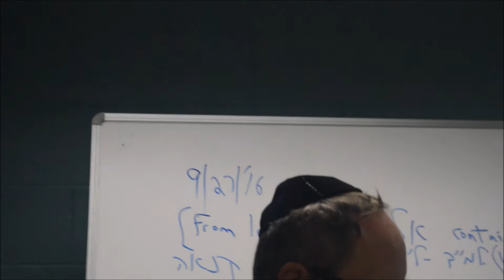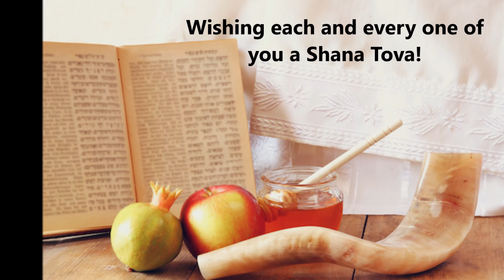Rosh Hashana Greeting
Rosh HaShana Message  for the Class of 2016